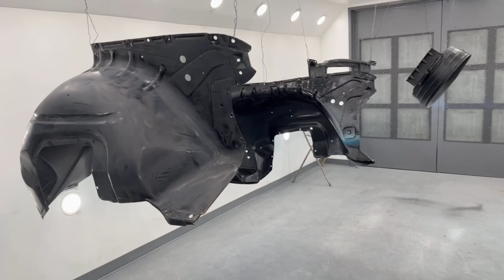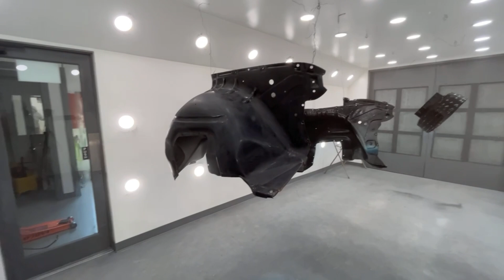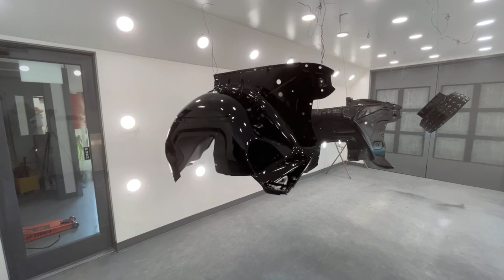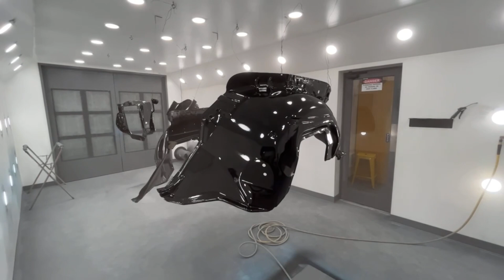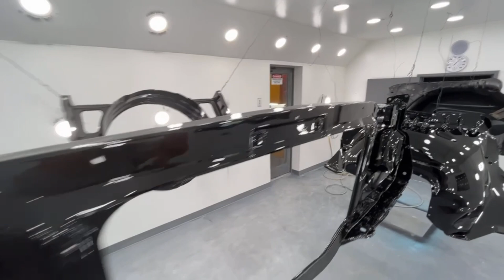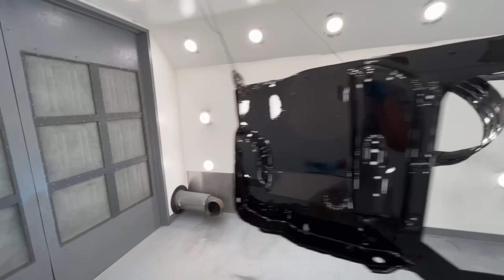Painting 1959 Chevy impala inner wheel wells/core support and fan shroud